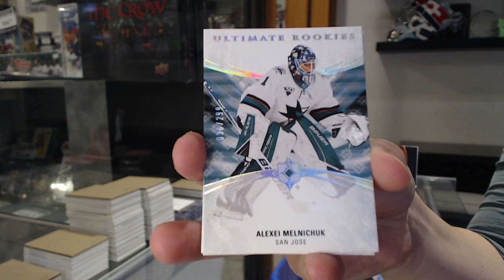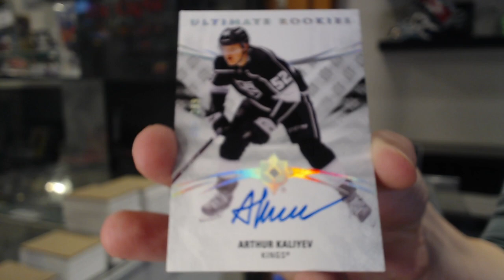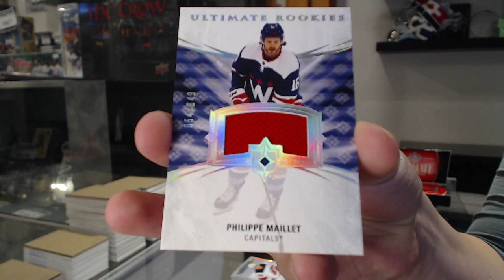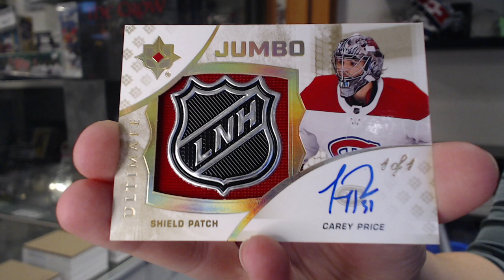20-21 Upper Deck Ultimate 2 Box Break C&C GB #18,210